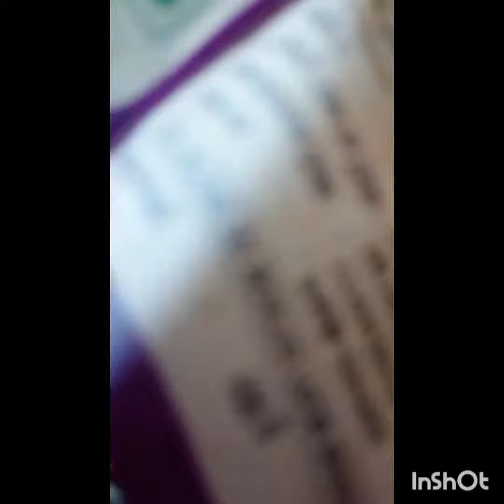Chhote🧑‍🤝‍🧑 ke liye Healthy &😋Morning Breakfast Masoor Dal Chawal ka Dosa With Nariyal Chutney👌💛